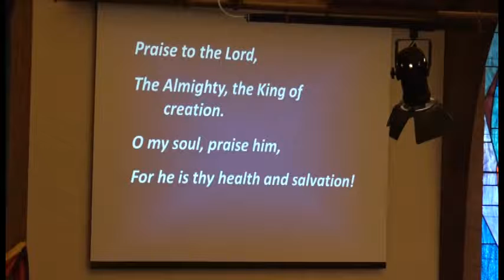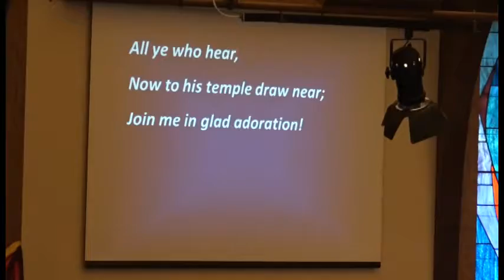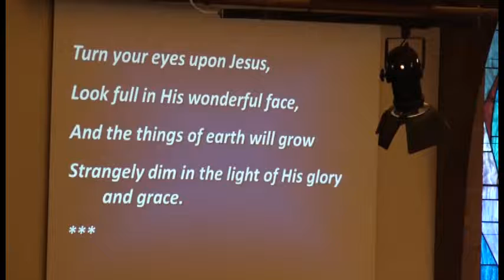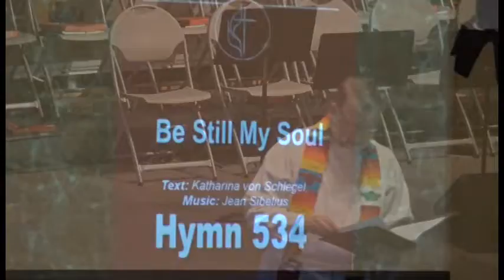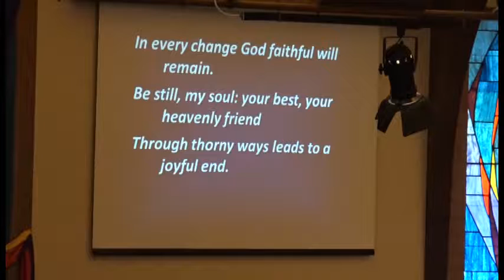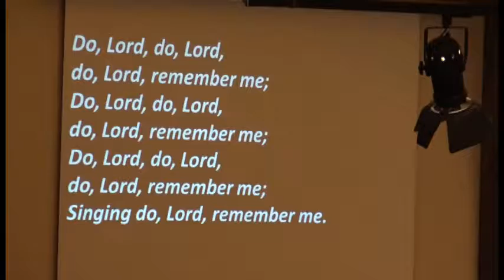Classic Worship 2017.09.10 (Rest of the Story 2)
Traditional worship service at Onalaska United Methodist Church. Pastor Park preaches "Tested - The Fiery Furnace.” Three friends are cast into the fiery furnace for their faith in God. The rest of the story - they were set up by enemies and served a hot-headed king. The surprise - who's that 4th guy in the furnace?! This is the second in our series, "The Rest of the Story."

Lay liturgist Rhonda Akeson reads the scripture from Daniel 3:8-30. Pastor Park and the kids visit with the Crow Sisters as they wish Dolly and Gustoff well on their move north. We honor Pete Putnam, Bob Schneider, and Russ Stevens for their contributions to the mens' group, and Peggy Benz, Katie Flies, and Sue and Earl Sanders for their work with the puppets.

Hymns are accompanied on piano and organ by Sandy Koster.